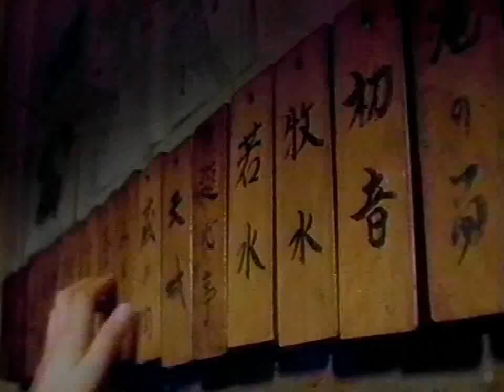【CM 1988･91】NISSAY ナイスデイ 30秒×2